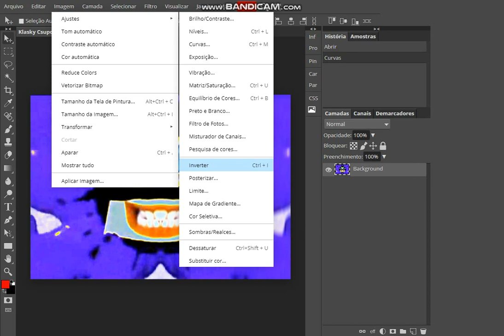How to Make G Major 4 CoNfUsIoN on Photopea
CoNfUsIoN